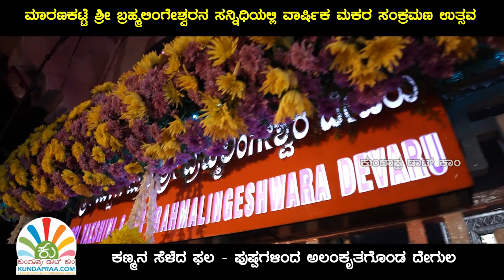ಮಾರಣಕಟ್ಟೆ ದೇಗುಲದಲ್ಲಿ ಕಣ್ಮನ ಸೆಳೆದ ಫಲ - ಪುಷ್ಪ ಅಲಂಕಾರ